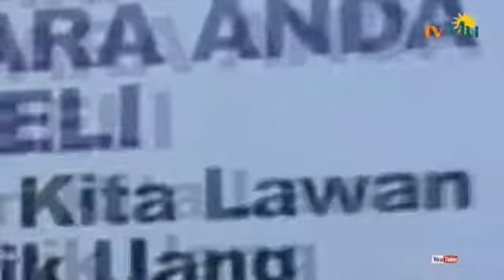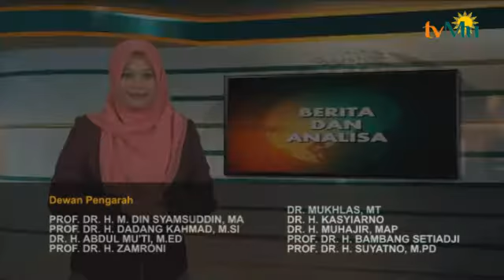BERITA DAN ANALISA 21 AGUSTUS 2014